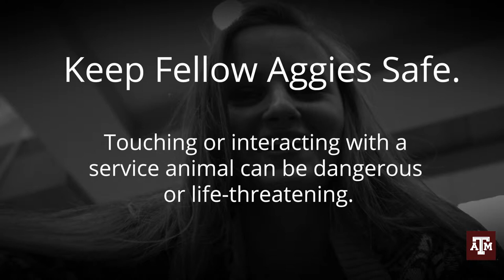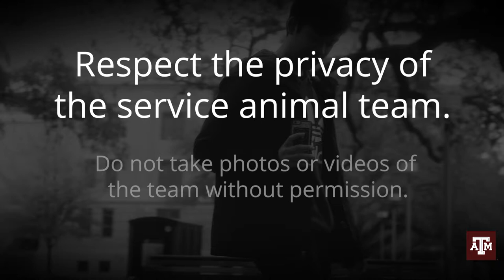Service Animal Awareness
Having proper etiquette around service animal teams is a great way to show them respect and to keep them safe. Remember:

1. Touching or interacting with a service animal can be dangerous
2. Other animals can interfere with service animal work
3. Ask permission before taking photos or videos of the team
4. Service animals play a critical role for those who need them